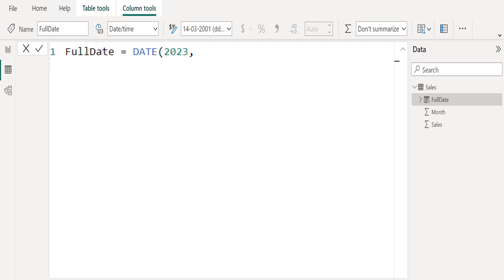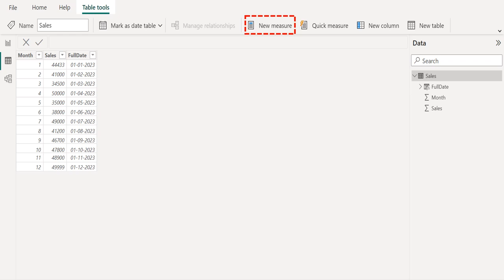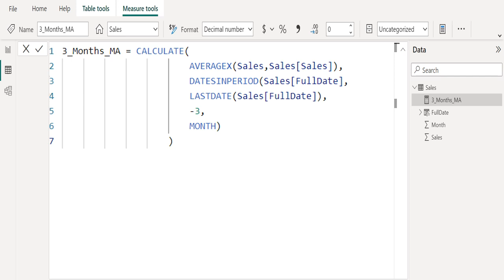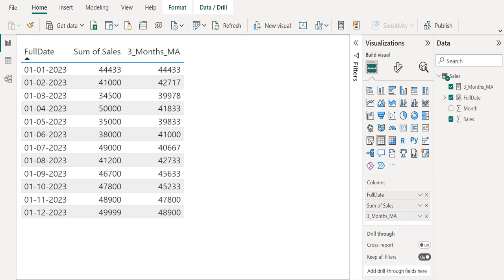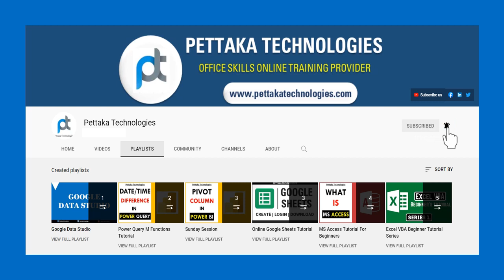Power BI DAX Function Average to Calculate Rolling Average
Power BI DAX functions tutorial on how to calculate rolling average using the average function for numerical column in a table. You will get more videos like this in Power BI Tutorial For Beginners Series @PettakaTechnologies
STEPS TO FOLLOW
1) Data source should contain two rows.
2) Select "Calculated Column" to add a new calculated column.
3) Enter Power BI DAX Functions to calculate rolling average in power bi.
This Power BI Calculate Rolling Average Tutorial video cover below topics :

1) How to calculate rolling average in Power BI?
2) How to use DAX function to calculate rolling average in Power BI
3) How to do Rolling Average calculation in Power BI?
4) How to calculate rolling average in DAX?
5) How to calculate average in Power BI using DAX?
Source Link:

Learn Business Intelligence with Microsoft Power BI from Pettaka Technologies. Power BI Tutorial for Beginners 2021.
Power BI by Pettaka Technologies.
Data Cleaning with Power Query of Power BI.
Data Visualization with Microsoft Power BI